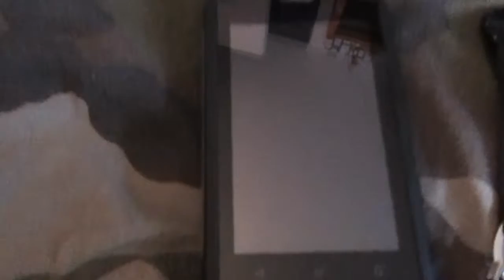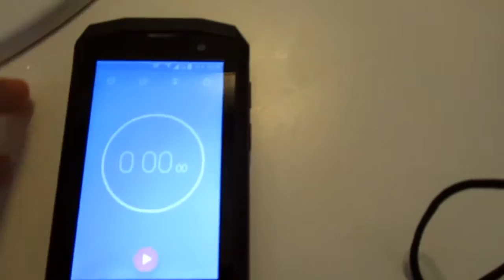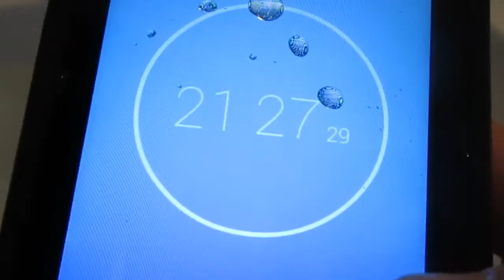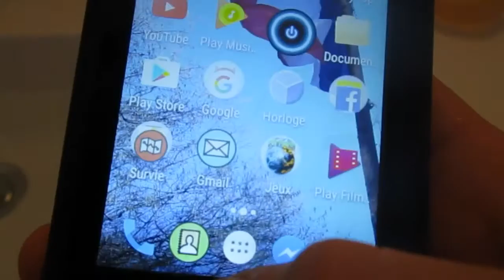crosscall trekker s1 - presentation #2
Un telephone de chantier robuste et etanche parfait pour l'utilisation en nature , et avec une grande liste de fonctions et d'accesoirs . J'ai reussi a vous trouver un site qui vent se telephone moins cher .